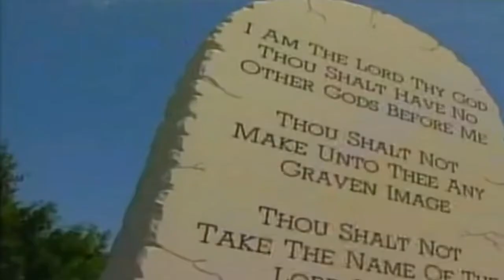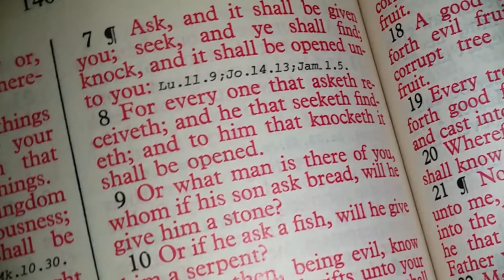America Come Back - Carol Barham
Written by Carol Barham
Video by Nelda McKay
Produced by Dennis McKay
Recorded at Studio 115A